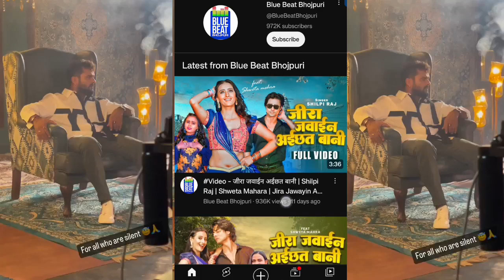खेसारी लाल यादव का फिर गाना हुआ डिलीट || Khesari Lal Yadav gana delete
Khesari Lal Yadav gana delete
Khesari Lal Yadav ka song delete
Shubham Masti